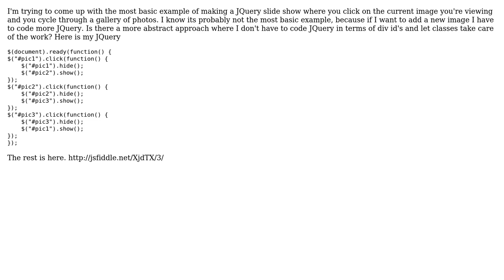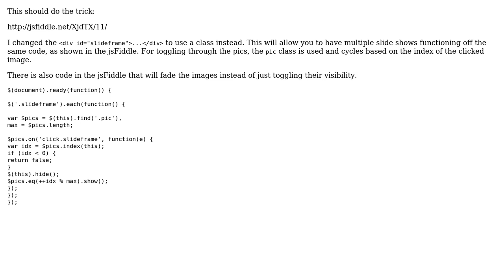Code Review: JQuery Slide Show Simplification (2 Solutions!!)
Code Review: JQuery Slide Show Simplification

With thanks & praise to God, and with thanks to the many people who have made this project possible! | Content (except music & images) licensed under CC BY-SA | Music | Images & others | With thanks to user tiffon user eldarshamukhamedov user Drew Paul and the Stack Exchange Network Trademarks are property of their respective owners. You are responsible for your own actions.